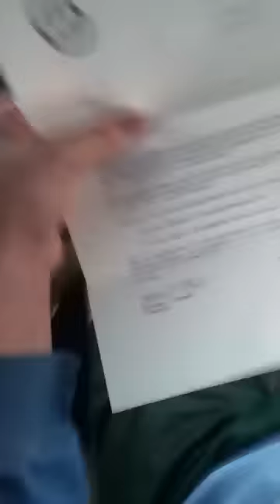James Getting in to Christian Brothers College High School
Like_A_Boss:)